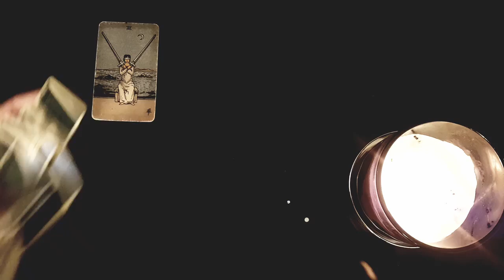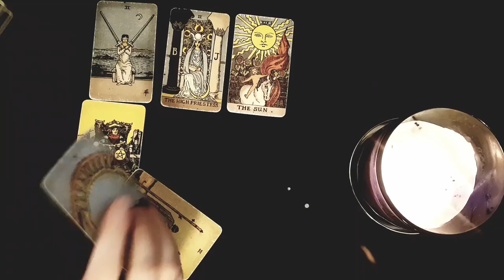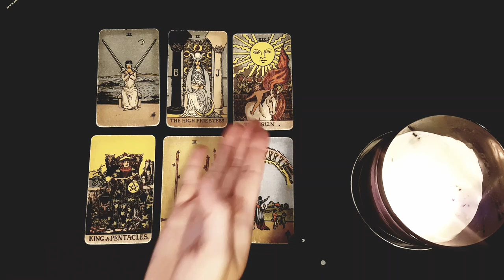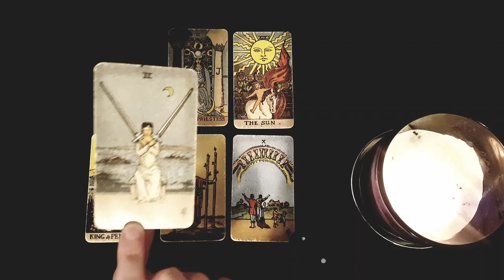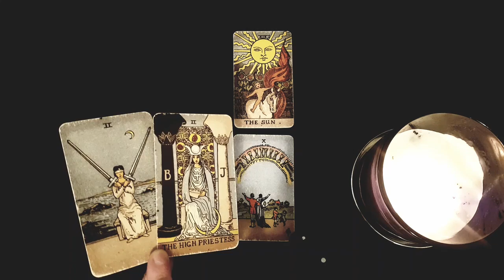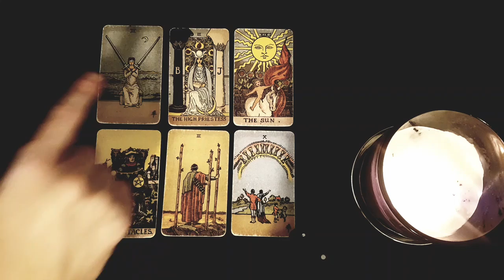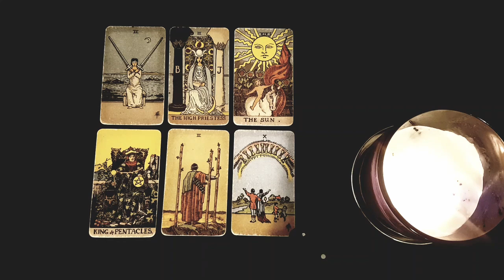CANCER~No More..Third Parties! They're REMOVING The Third Party To BE WITH YOU🖤April 2022 Love Tarot